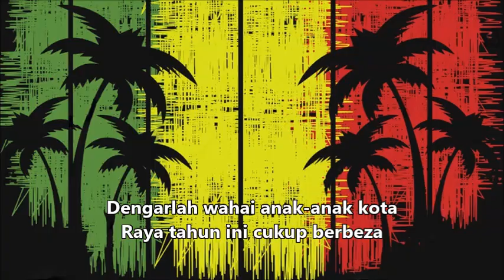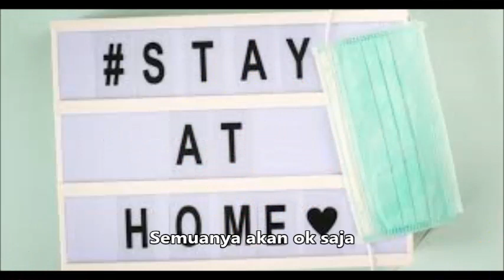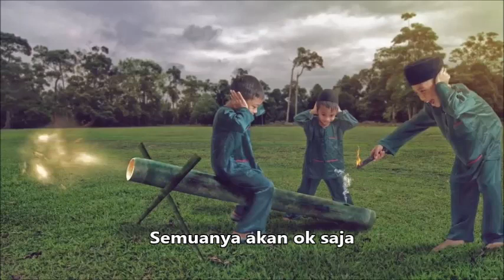Selamat Hari Raya reggea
untuk seluruh rakyat malaysia stay save stay at home